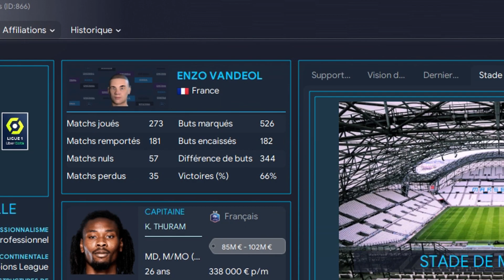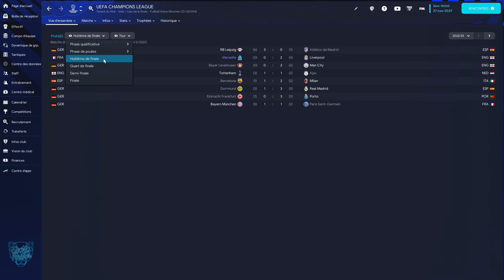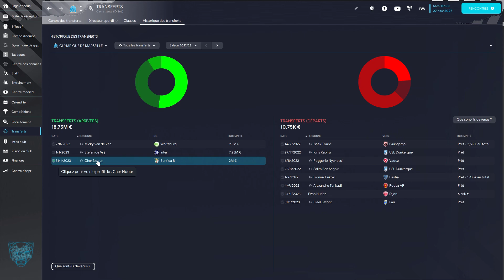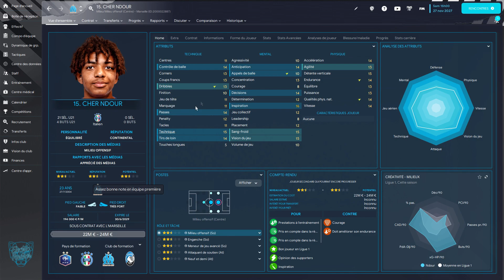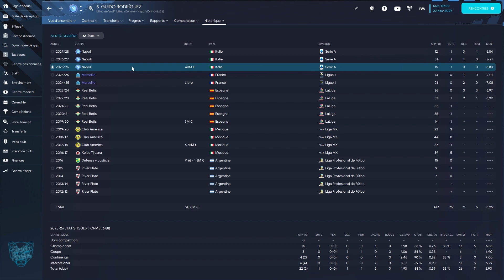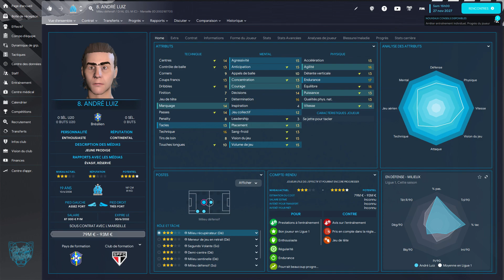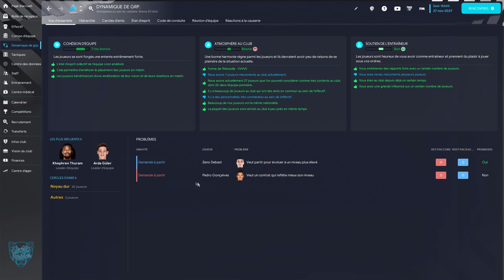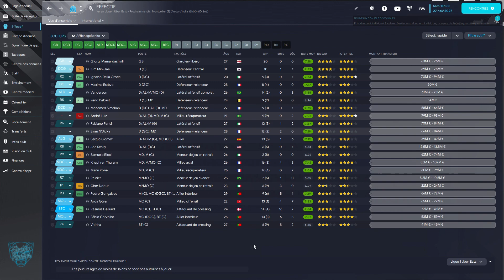J'analyse vos parties ! | Un Marseille en feu | FM23 #02